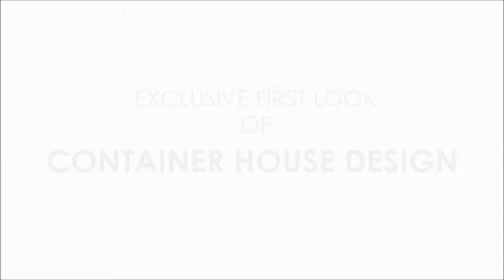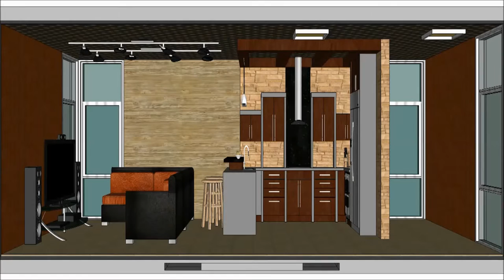Container House Design - First Look Animation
Present by : Revolution 360 Design & Redline Architecture
Design : Malik Jaffar

CONTAINER HOUSE DESIGN PROJECT
Interior Design | Exteror Design | 3D Architecture Animation